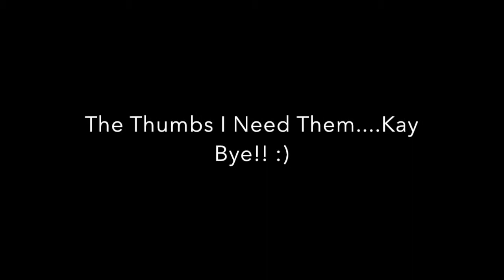Reacting to Dumb How-To's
Hiya friends! So my roommate Maddie (aka Chummy) and I decided to watch some how-to videos and sort of react to them...It didn't quite work how we wanted but that is what we get for filming late at night after working all day. There is some cussing in the video just to forewarn y'all and we are actually drinking but we are both of age so we are going to do what we want. Other than that this is still part of my quest of procrastination so it has now evolved to include more people than myself. If you enjoy me filming with Maddie let me know as more are happening regardless but I still want to know your opinion because I try to be a good person. If you enjoyed this video you know what to do!

Wise Thought: “Spend your life doing strange things with weird people”